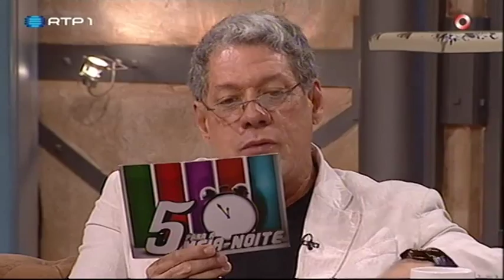António Grassi "Pronúncia portuguesa" - Nilton - 5 Para a Meia Noite